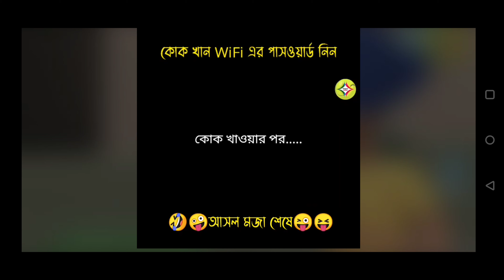কোক খান Wi-Fi password এর পাসওয়ার্ড নিন